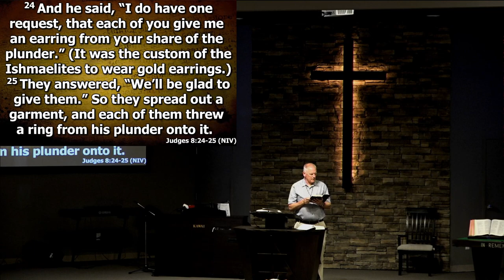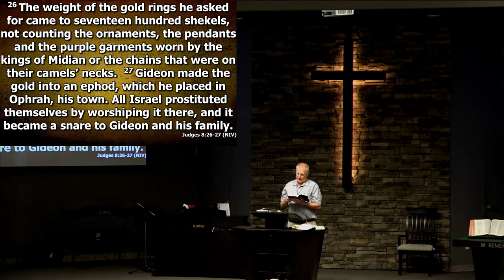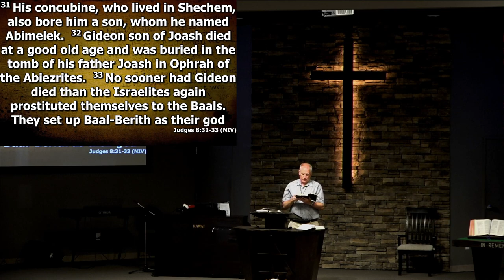Sonrise CRC Sermon 07 02 2023